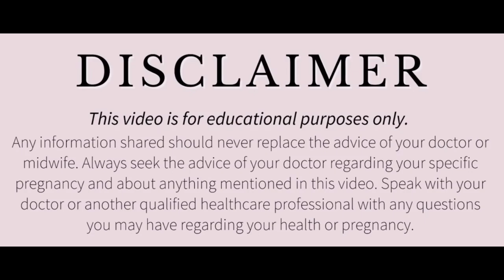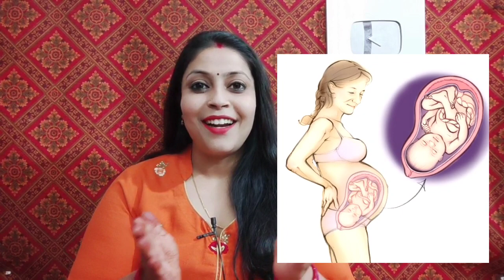भले आपको लगे न लगे ये भी गर्भ का ही संकेत है। Very Early Symptoms of Pregnancy before Missed Periods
About this video:

Many a symptoms our body shows its a pregnancy..before you missed your periods
Here are some points that are covered in this video..
What are the very early signs
Very early signs of Pregnancy before Missed Periods
Very early signs of pregnancy
Very early symptoms of pregnancy
Period miss hone se pehle kaise pta kre aap pregnant hai ya nahi
Pregnancy symptoms before you missed periods
Pregnancy symptoms
गर्भवस्था के शुरुआती संकेत

Harshita